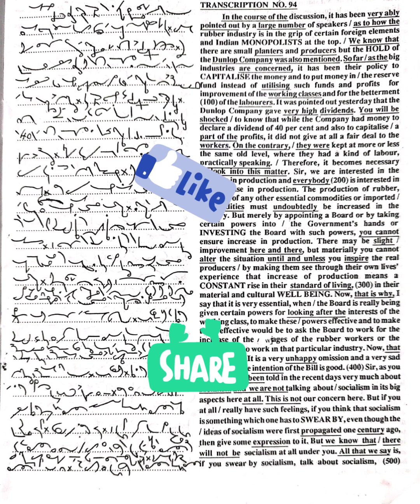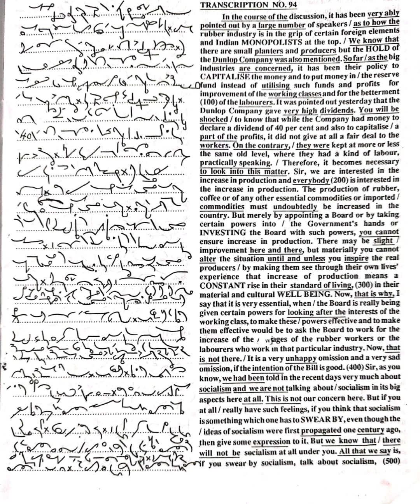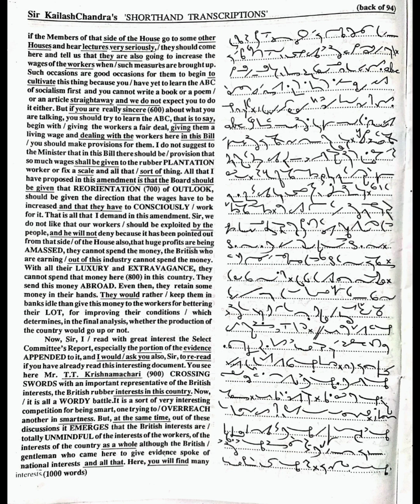Kailash Chandra Exercise - 94 @100wpm